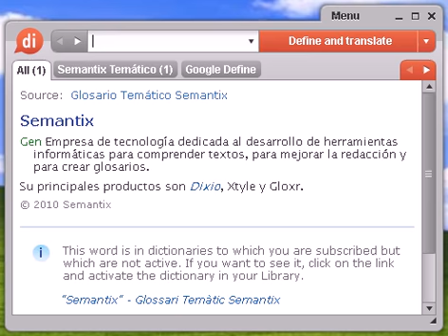Definición de impepinable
impepinable, diccionario, definición, significado, español, castellano, dixio, impepinables